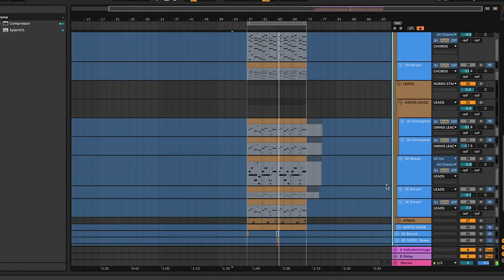Nurko feat. Dia Frampton - Faith | Drop Remake Mastered | ALS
This project file is only for learning purposes. You may not release this as your own track.